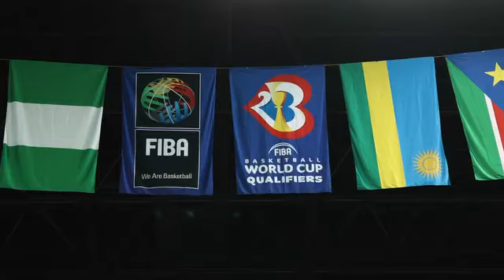South Sudan Basketball team highlight ahead of World Cup in Manila, Philippines